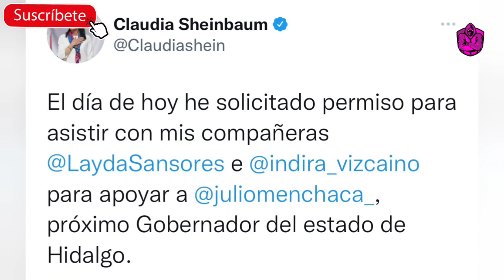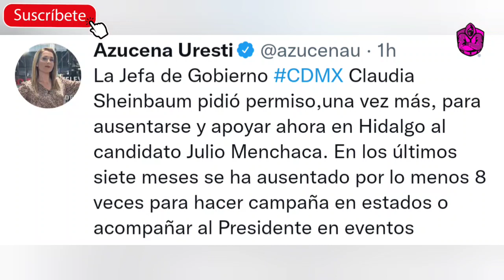¡ÚLTIMA HORA! CLAUDIA SHEINBAUM DEJA EL CARGO DE JEFA DE GOBIERNO DE LA CDMX PARA DEDICARSE A ESTO!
Claudia SHEINBAUM se vuelve a ausentar para salir de la Ciudad de México y visitar otros estados de la República Mexicana a hacer campaña en favor de MORENA